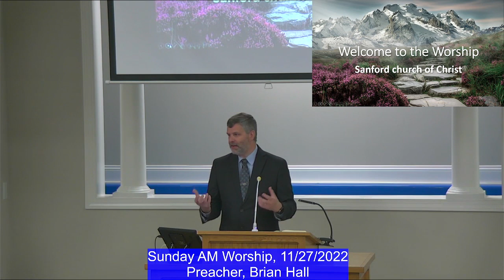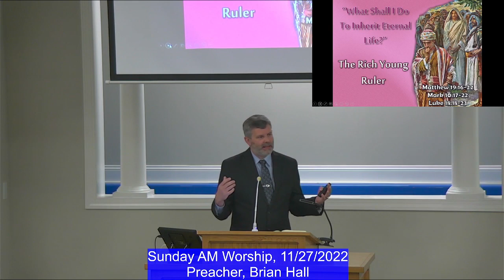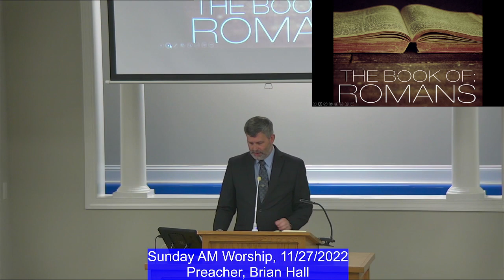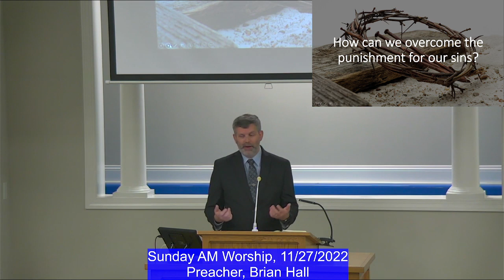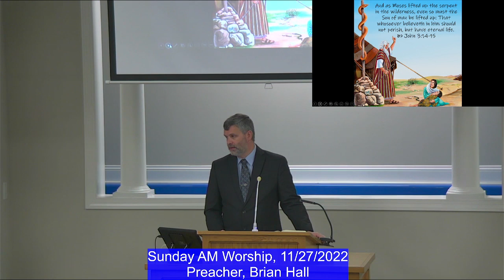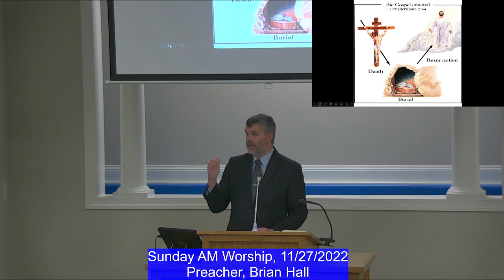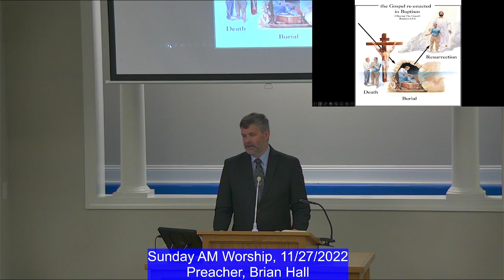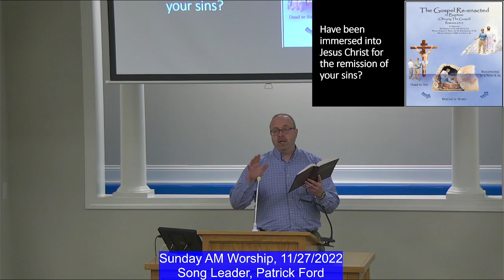11-27-22 "1. Why is it important to be baptized - Part 1" (Brian Hall)